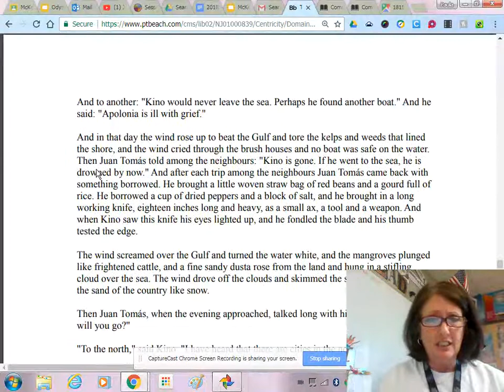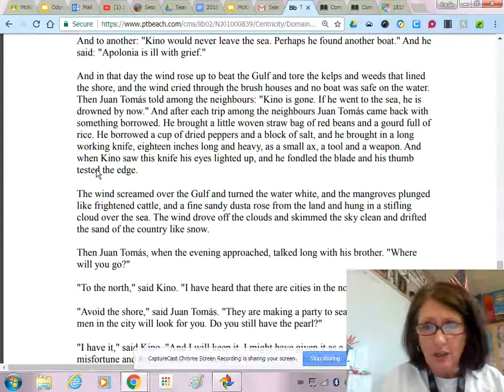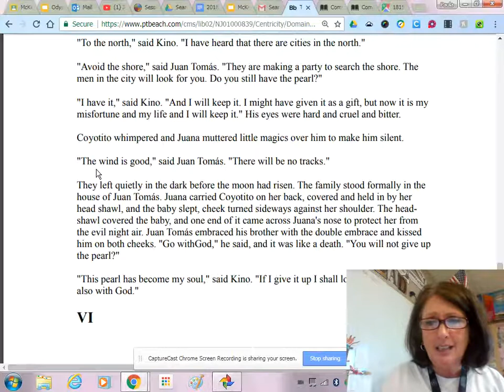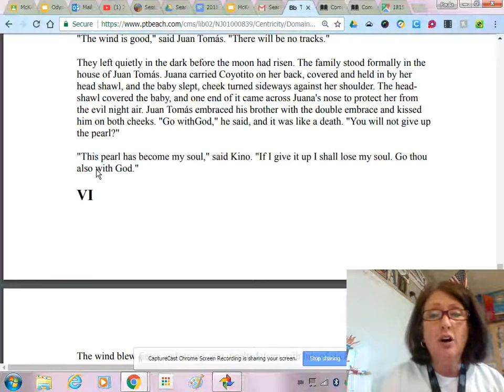The Pearl - end of Chapter 5